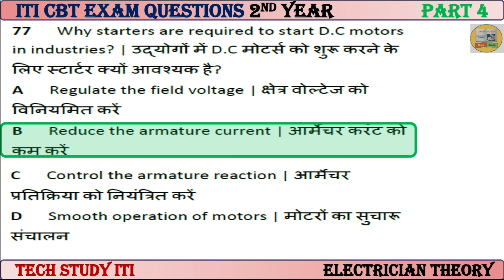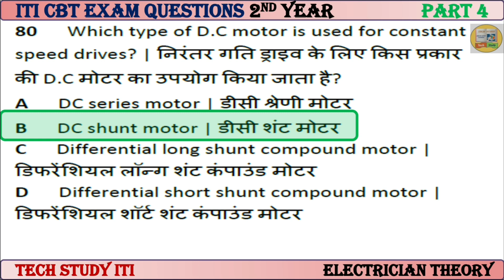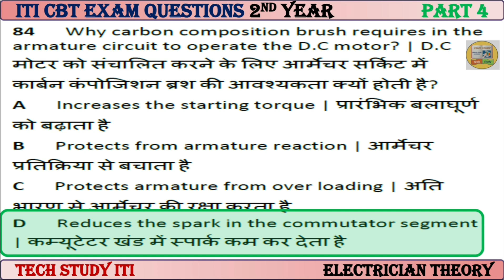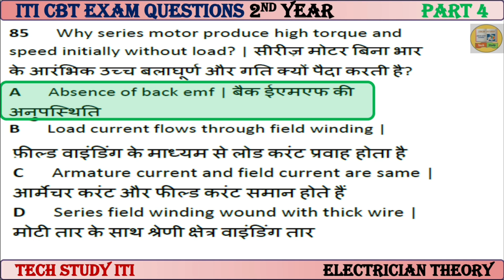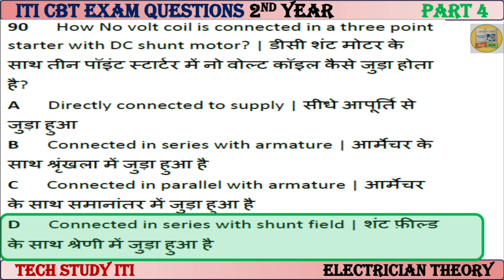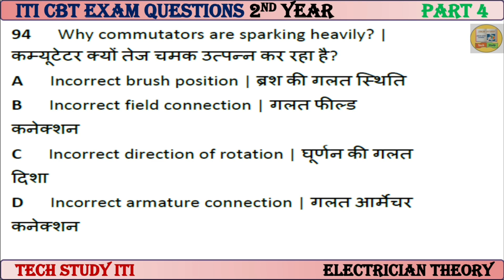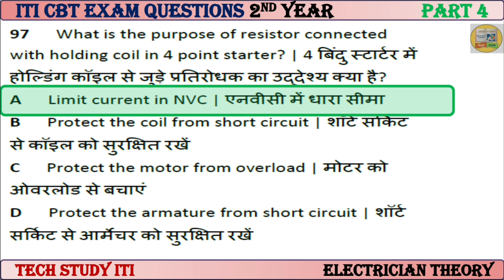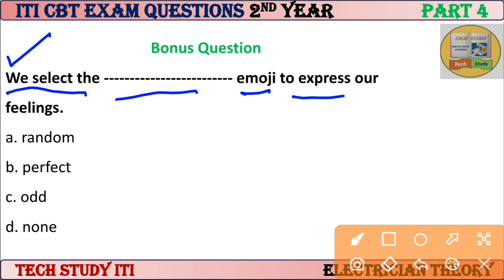ITI Electrician Theory 2nd Year Questions, Part - 4, Electrician Trade Theory 2nd Year NIMI Question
ITI Electrician Theory 2nd Year Questions,
Part - 4, Electrician Trade Theory 2nd Year NIMI Questions